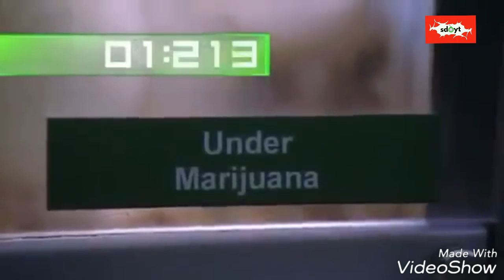Marihuana vs kokaina |Szczury w laboratorium/ eksperyment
Eksperyment przeprowadzony na szczurach, badający wpływ poszczególnych narkotyków na ich zachowanie.